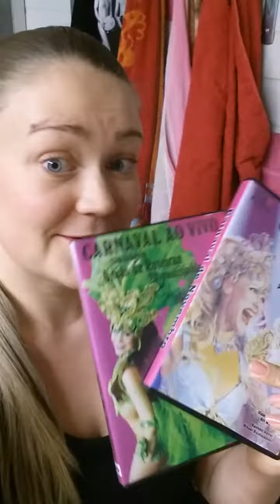Miukkis goes Rio 2017 osa 2: Sambakoululla haalimassa matkalaukun täytettä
Vuoden ekat treenit takana ja samalla vikat ennen lähtöä.